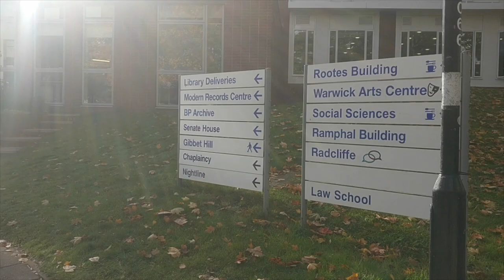I STUDY HERE!!! UNI OF WARWICK CAMPUS TOUR (PART 1)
My campus is lit; I've been flexing that I go to the University of Warwick, but I haven't really shown you what it's like.

So, here's the first part of the Uni of Warwick campus tour hosted by yours truly!
I tried my best to not make you feel the urge to slap me every second, but I don't know how successful I was with that... :|

Comment if you have any comments, tips, ideas criticism; anything!